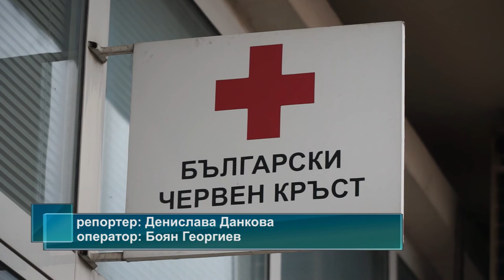На 5 декември ще отбележим Международния ден на доброволеца